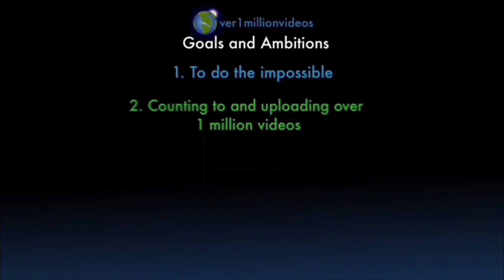Counting to ONE MILLION!!, This is Number 101,252